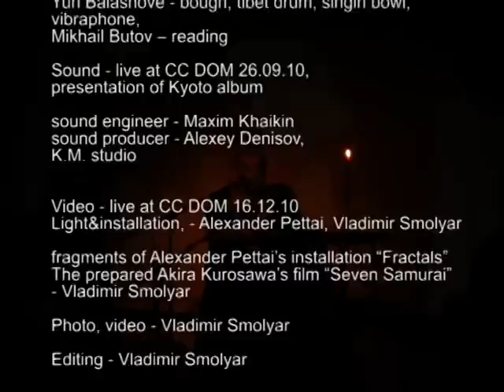EleФant (Элефант) Расёмон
EleФant (Элефант) Akutogawa Ryunosuke's RASHOMON. live at CC DOM 16.12.10 With participation Vari Pavlovoi (The Foxcat) - vocal
Lullaby (Kyoto album)
The unknown person -- guitar. Taisia  Bykova -- cello, Alexander Ovechkin-Lebedev -- guitar.  Yuri Balashove - bough, tibet drum, singin bowl,  ibraphone. Mikhail Butov -- reading
Sound - live at CC DOM 26.09.10,  presentation of Kyoto album sound engineer - Maxim Khaikin. sound producer - Alexey Denisov, K.M. studio
Video - live at CC DOM 16.12.10 Light&installation, - Alexander Pettai, Vladimir Smolyar. fragments of Alexander Pettai's installation "Fractals". The prepared Akira Kurosawa's film "Seven Samurai" - Vladimir Smolyar. Photo, video - Vladimir Smolyar
Editing - Vladimir Smolyar